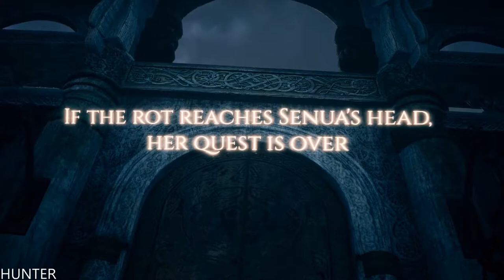HELLBLADE SENUA'S SACRIFICE Gameplay Walkthrough FULL LONG PLAY [1080p60FPS]